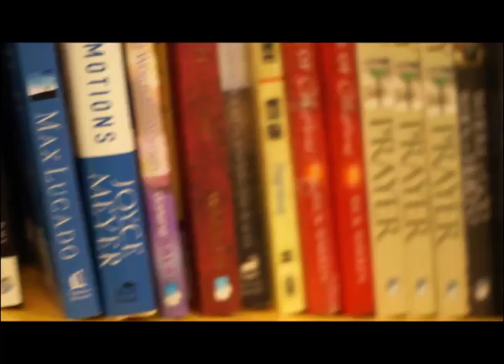Aron+Joyce wedding video (part2)